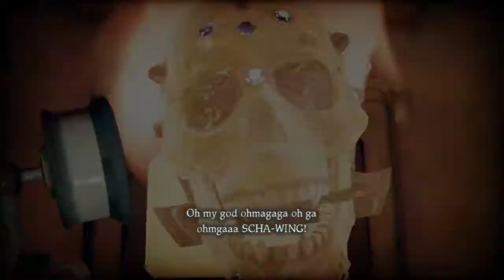Welp, Let's Play Shadows of the Damned - Part 9, More Class Than School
Oh boy, excitement and fun awaits us in this twisted take on Las Vegas. Did we say excitement and fun? We actually mean frustration and tedium. Welp.